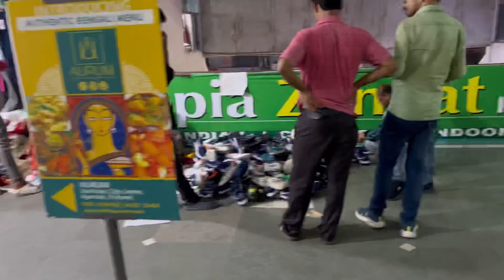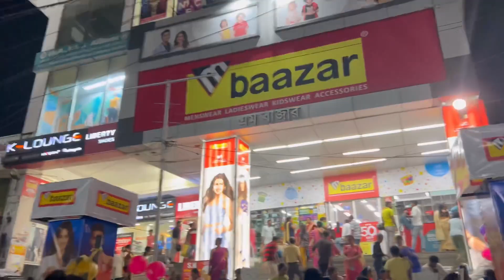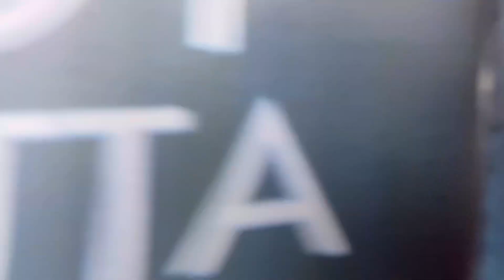Chaitra sale Shopping 🛍️ 😝😍✨ in Agartala Tripura 2023